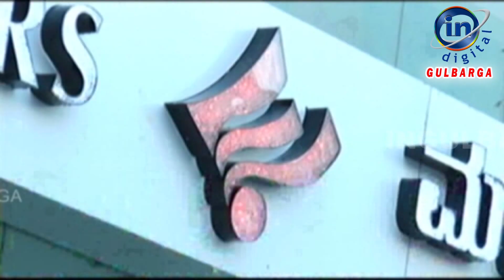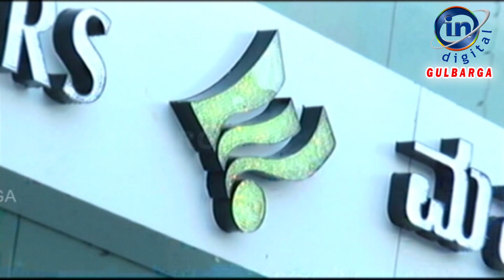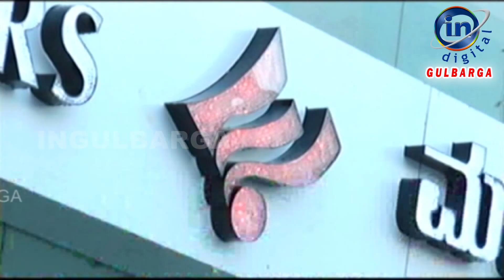IN GULBARGA NEWS 19 NOVEMBER 2022